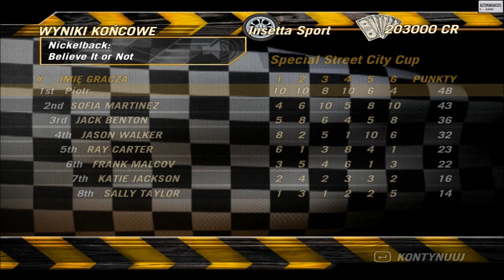FlatOut 2 - 60FPS Playthrough (40/43)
Supported browsers:
Internet Explorer with Google Chrome Frame,
Safari 4+,
Google Chrome.

Step 2: Click "Join the HTML5 Trial"
Step 3: Set speed to 2.0x
If you can't open movie in fullscreen mode, click right mouse button, open in new window and press F11 or open movie in Google Chrome

Obsługiwane przeglądarki:
Internet Explorer z Google Chrome Frame,
Safari 4+,
Google Chrome.

2. Kliknij "Dołącz do grona użytkowników wersji próbnej HTML5"
3. Ustaw szybkość odtwarzania na 2.0x
Jeżeli nie możesz włączyć trybu pełnoekranowego, kliknij prawy przycisk myszy, wybierz "Nowe okno" i wciśnij F11, lub otwórz film w Google Chrome